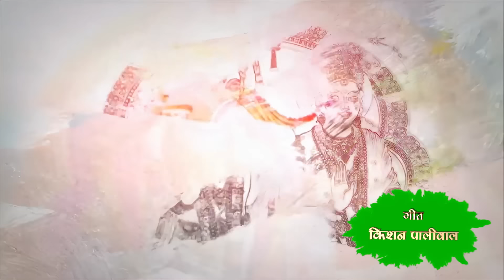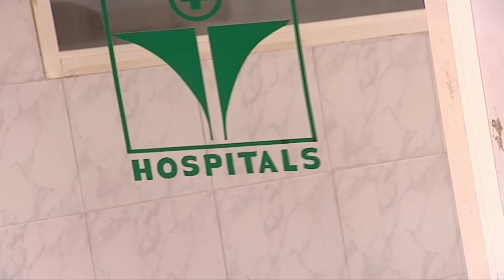चमत्कारी हनुमान | कलियुग में हनुमान के चमत्कारों की कहानी | Ep- 18